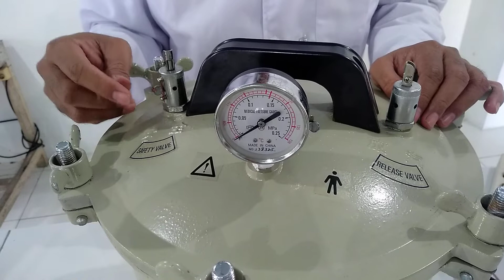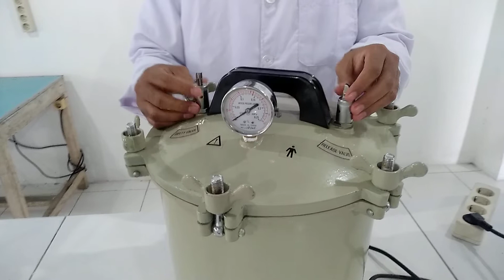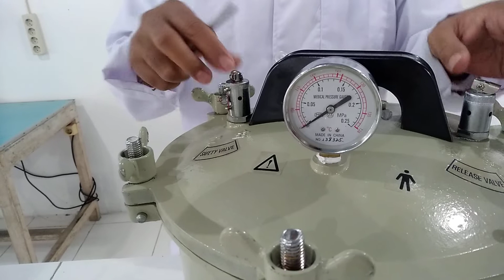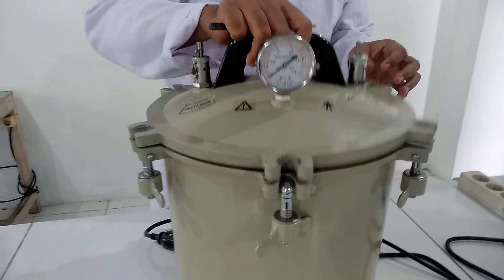cara penggunaan autoclave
Autoclave adalah alat pemanas tertutup yang digunakan untuk mensterilisasi bahan, alat, intrumen atau media dengan metode penguapan suhu bertekanan tinggi.